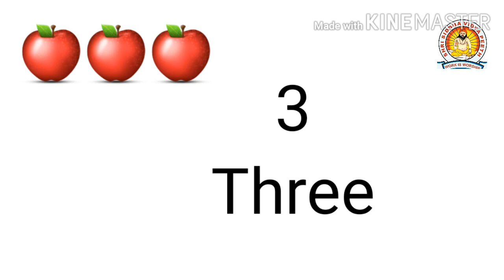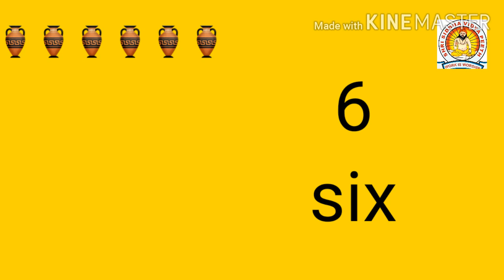Class 1 Subject Maths Chapter 3NumbersPart 1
Class 1
Subject Maths